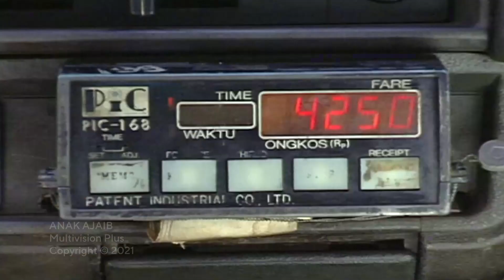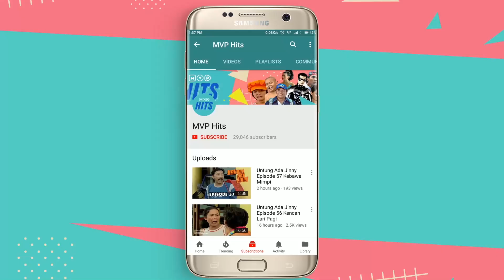Mobil Baru | Anak Ajaib Episode 21